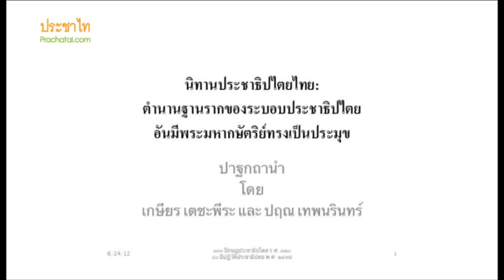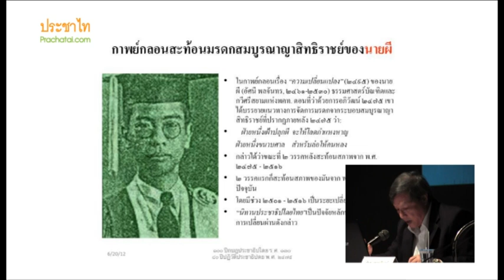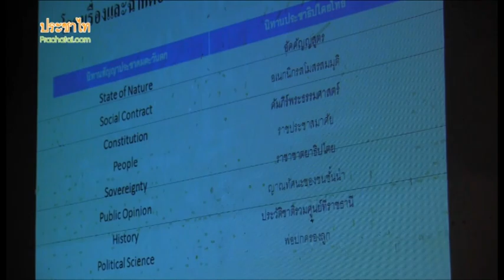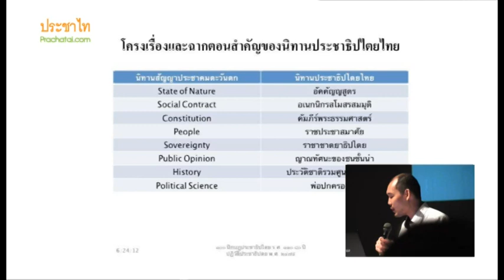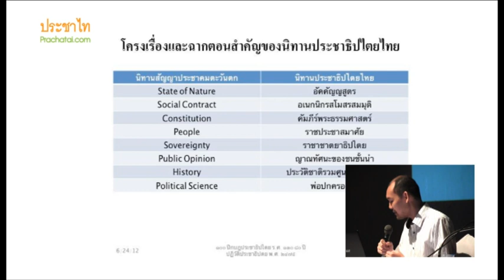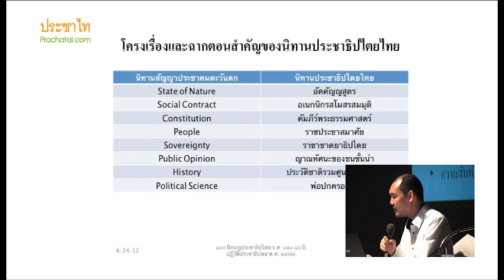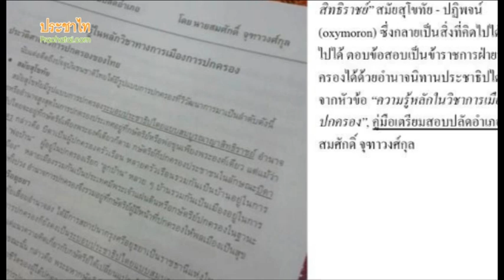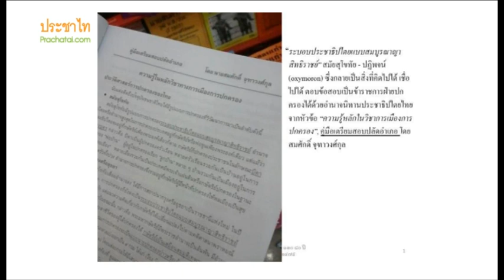นิทานประชาธิปไตยไทย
ปาฐกถานำ : นิทานประชาธิปไตยไทย: ตำนานฐานรากของระบอบประชาธิปไตยอันมีพระมหากษัตริย์ทรงเป็นประมุข โดย เกษียร เตชะพีระ และปฤณ เทพนรินทร์

ส่วนหนึงจากงานสัมมนา "100 ปี กบฏประชาธิปไตย ร.ศ.130 - 80 ปี ปฏิวัติประชาธิปไตย พ.ศ.2475"(SIAMESE-THAI POLITICS: FROM the 1912 COUP TO the 1932 REVOLUTION) ณ หอประชุมศรีบูรพา มหาวิทยาลัยธรรมศาสตร์ ท่าพระจันทร์ วันที่ 24 มิ.ย.2555
จัดโดยหอจดหมายเหตุธรรมศาสตร์ ร่วมกับ มูลนิธิโครงการตำราสังคมศาสตร์ฯ และสมาคมจดหมายเหตุสยาม